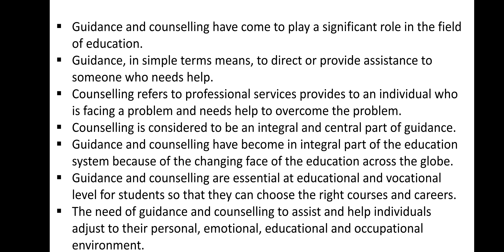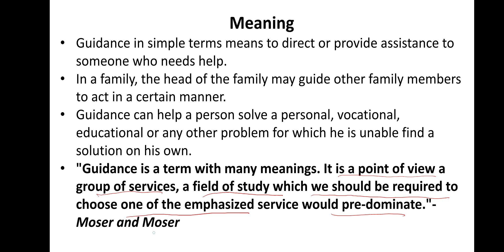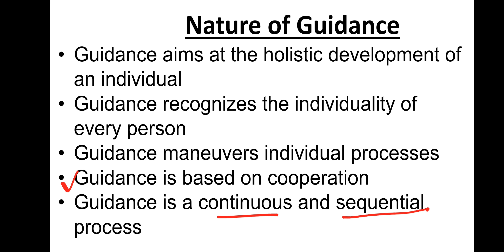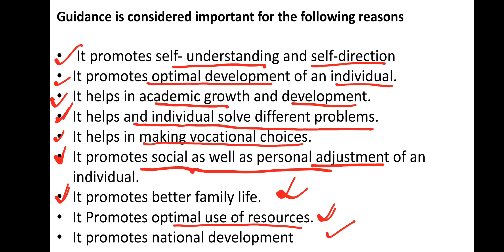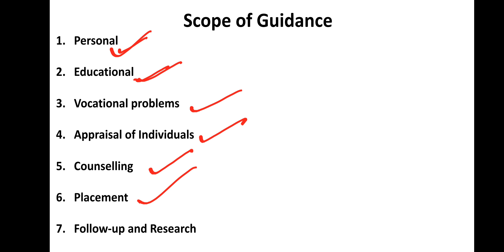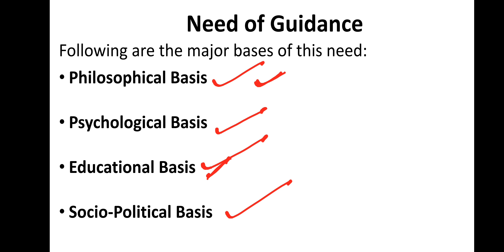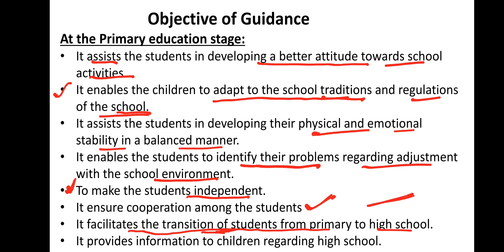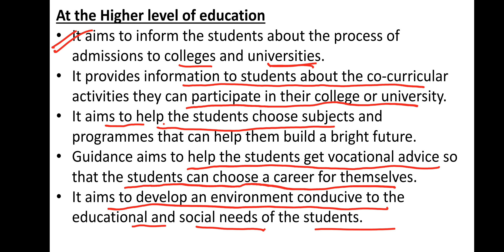GUIDANCE & COUNSELLING || For B.Ed || D.EL.ED || Complete Notes in PDF Format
Guidance and counseling
(part-1)
● Introduction
● Meaning of Guidance
●Nature of Guidance

●Scope of Guidance

●Need of Guidance
●Objective of Guidance